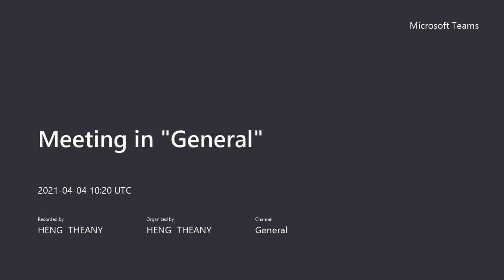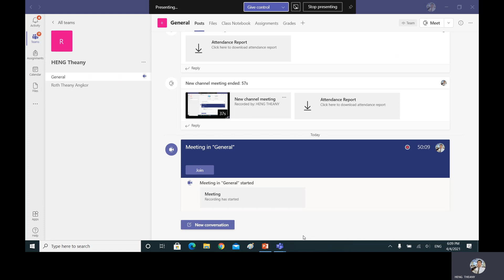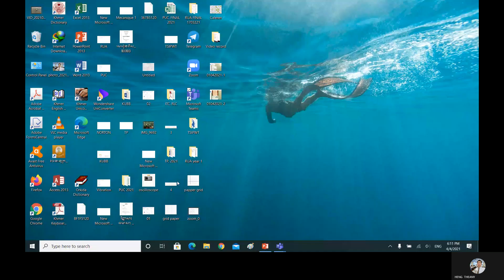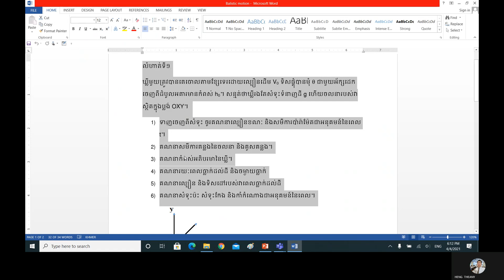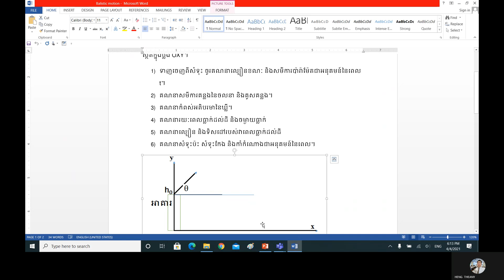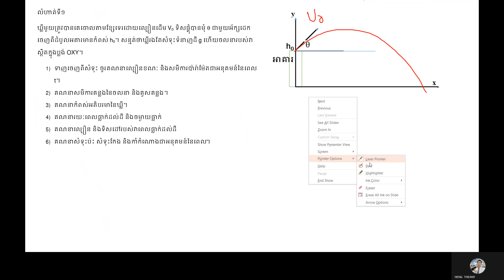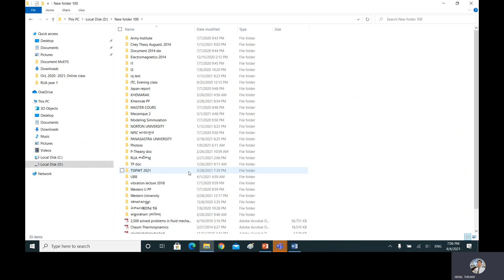Special motion, straight, ballistic, ...., 04042021